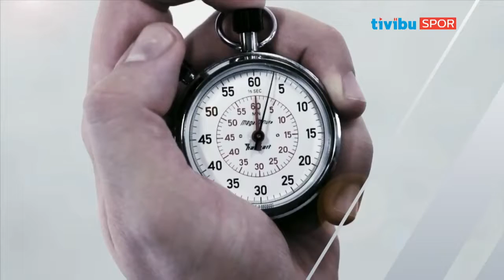Ters Köşe - 26 Temmuz 2016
Ters Köşe'de Kaan Kural'ın bugünkü konuğu Ali Ece.
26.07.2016